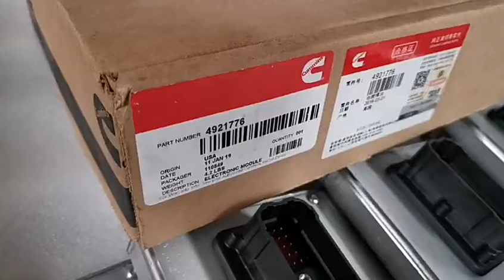4921797 / ELECTRONIC CONTROL MODULE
Part #: 4921797

Description: ELECTRONIC CONTROL MODULE